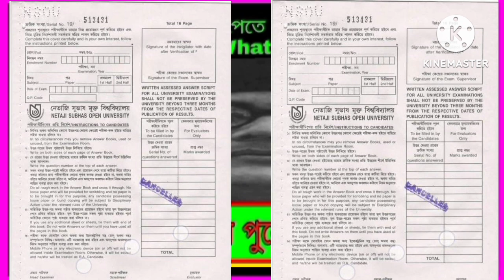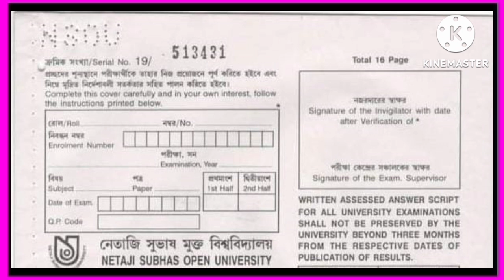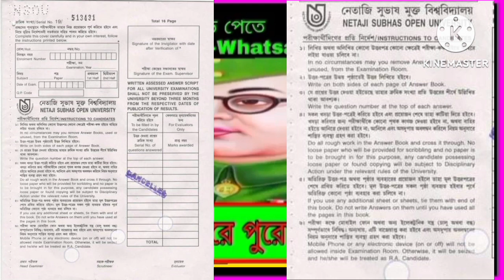NSOU UG Exam 2023: NSOU BDP Exam 2023: NSOU PG Exam 2023: NSOU পরীক্ষার খাতা কেমন হয়? NSOU UG New